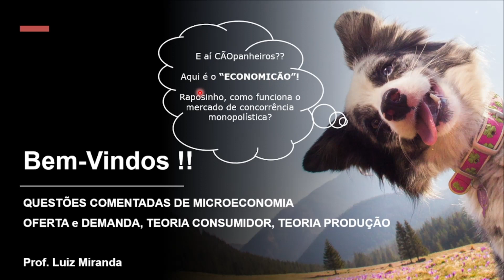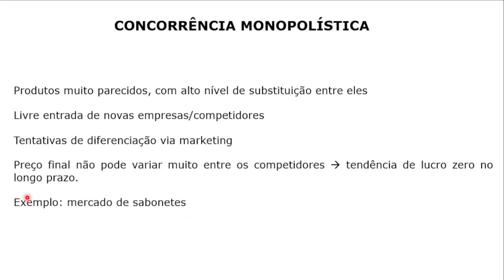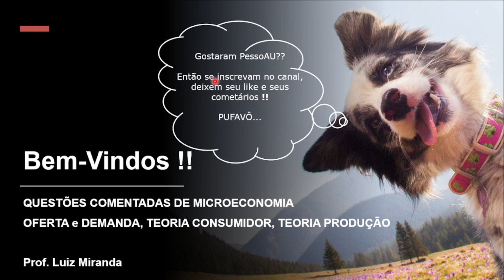#202 - Microeconomia - Teoria Produção - Características do Mercado de Concorrência Monopolística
Questão da FGV que cobra do candidato(a) conhecimento sobre Características do Mercado de Concorrência Monopolística.

Concurso da Câmara Municipal de São Paulo, para o cargo de Consultor Técnico Legislativo, do ano de 2024.